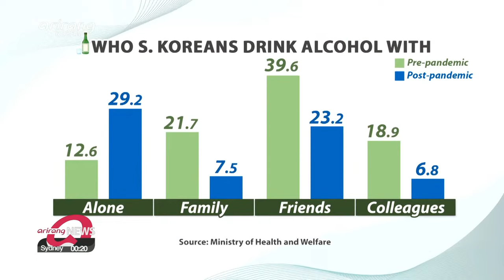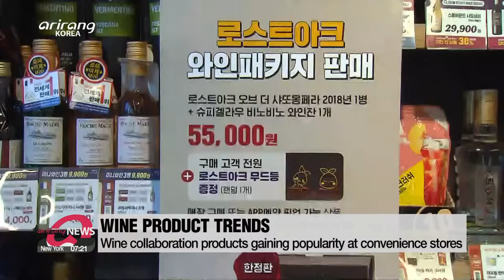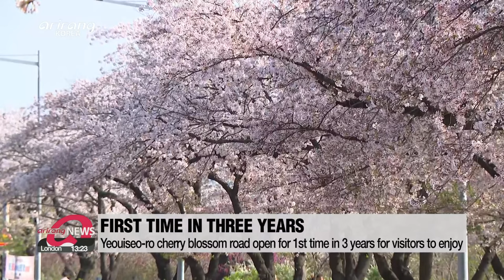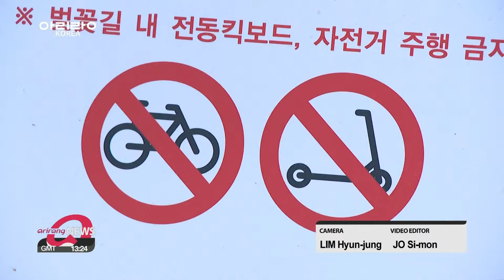[FULL] ARIRANG NEWS : Ordinary people to attend President-elect Yoon Suk-yeol's inaugural...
▪ Ordinary people to attend President-elect Yoon Suk-yeol's inaugural ceremony in May

▪ Yoon kicks off national tour in conservative stronghold; will meet ex-Pres. Park Geun-hye on Tuesday

▪ Yoon's delegation to U.S. vows all efforts to boost Seoul-Washington comprehensive strategic alliance

▪ N. Korea to hold mass rally for Friday's anniversary of Kim Il-sung's birth: S. Korean official

▪ S. Korea turns down Ukraine's request for air defense weapon systems

▪ Ukrainians 'ready' for new Russian attacks with anticipated major offensive in east

▪ S. Korea reports fewer than 100,000 cases for the first time since February

▪ Samsung Electronics eases pandemic protocols and resumes in-person meetings, business trips

▪ Shanghai's extended lockdown is sending shockwaves across global economy

▪ S. Korean convenience stores releasing fun products for consumers in their 20-30s

▪ BTS becomes most decorated music group of Kids' Choice Awards by winning 'Favorite Music Group' for 3 straight years

▪ Cherry blossom roads reopen for S. Koreans to enjoy

▪ Early summer-like conditions through tomorrow...showers for daytime

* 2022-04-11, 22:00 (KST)